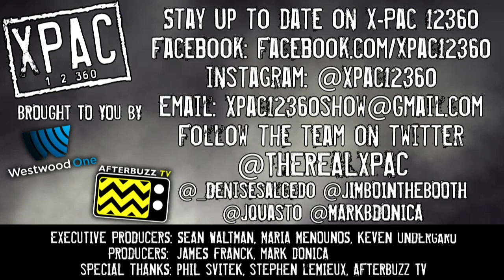WWE Evolution And Doctor Tom Prichard Guests on X-Pac 12360 Ep. 111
Dr. Tom Prichard reminisces with Sean about his beginnings in the business, his transition into training, who from his NXT class surprised him and more on this week’s episode of X-Pac 12360.

The team also shares their thoughts on WWE’s Evolution event that took place on Sunday October 28th!

About The Show: Sean “X-Pac” Waltman brings a podcast with a full circle look at life from outside the squared circle. Westwood One and the Jericho Network presents X-Pac 12360. X-Pac has many stories to tell that may help listeners relate, inspire them in their own lives, or just be entertained. And of course, there will be guests. So plan on seeing his group of usual suspects along with a mix of wrestlers, celebrities, and comedians. X-Pac has known and shared many road trips, locker rooms, and life moments with these guests. Where these conversations will go? No one knows, but we do know they will be entertaining.

With X-Pac, guests are just friends hanging out having a chat about old times and new frontiers. Listening to these conversations will make you feel like you are a fly on the locker room, green room, or bar wall.

Facebook.com/Xpac12360Show
Twitter.com/TheRealXpac

Sean “X-Pac” Waltman and Co-founder of AfterBuzz TV Keven Undergaro have teamed up to bring a podcast with a full circle look at life from outside the squared circle. PodcastOne presents Xpac12360. X-Pac has many stories to tell that may help listeners relate, inspire them in their own lives, or just be entertained. And of course, there will be guests. So plan on seeing his group of usual suspects along with a mix of wrestlers, celebrities, and comedians. X-Pac has known and shared many road trips, locker rooms, and life moments with these guests. Where these conversations will go? No one knows, but we do know they will be entertaining.

Filmed at AFTERBUZZTV;
Youtube.com/AfterbuzzTV
Twitter.com/AfterbuzzTV